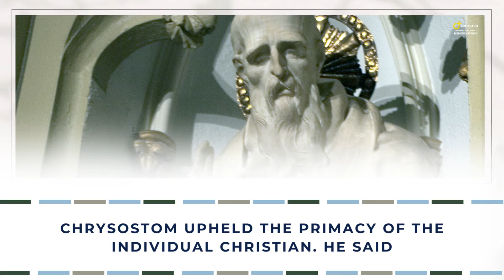St John Crysostom | 13 September